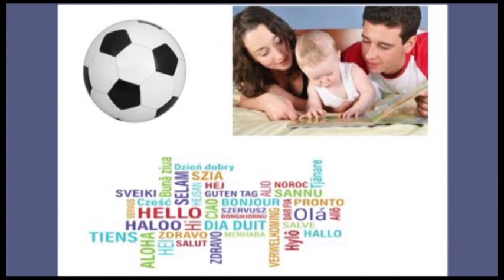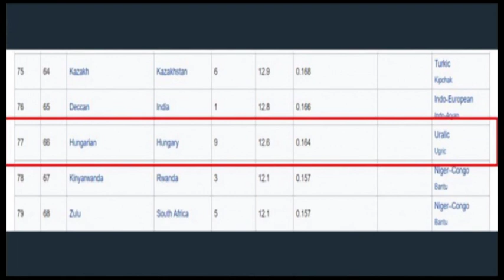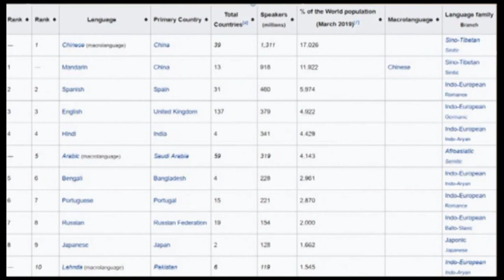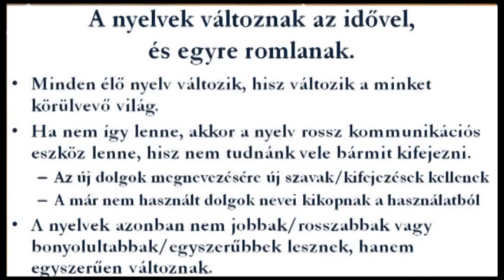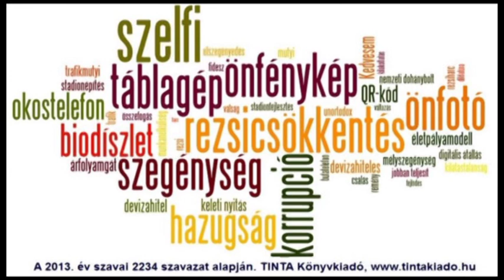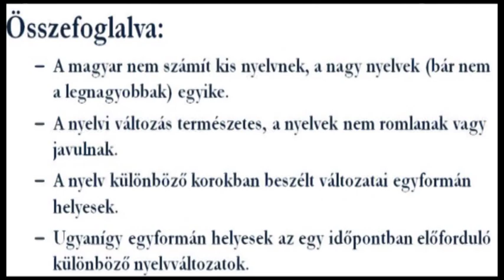15 percben a nyelvi tévhitekről, magyarul, a magyarról is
Előadó: Dr. Szentgyörgyi Szilárd egyetemi docens
Pannon Egyetem Modern Filológiai és Társadalomtudományi Kar